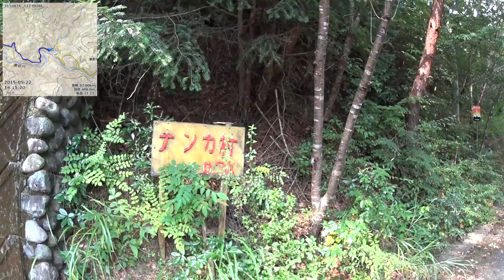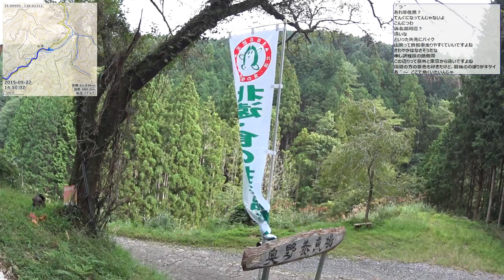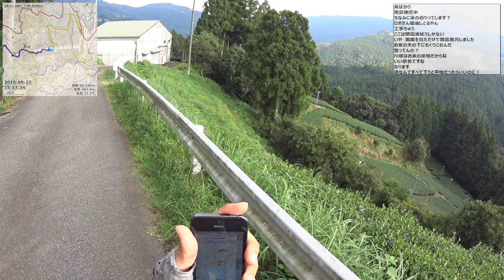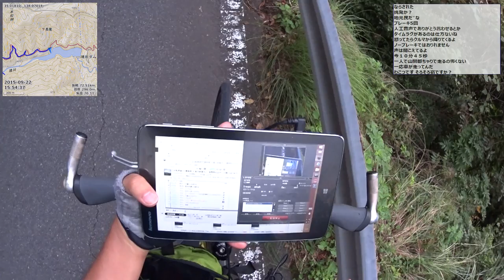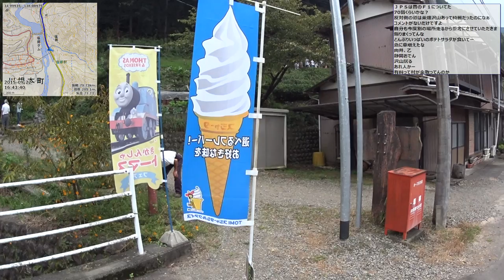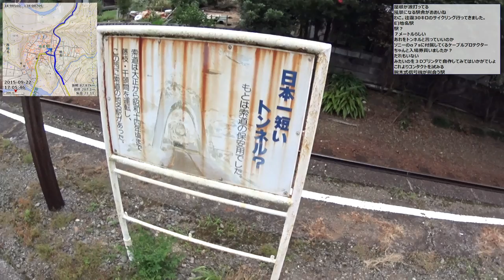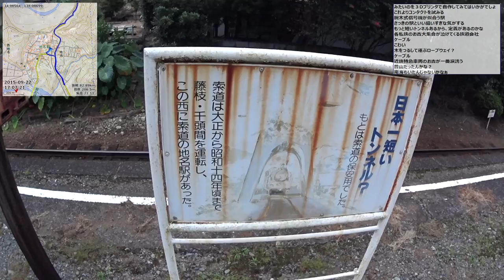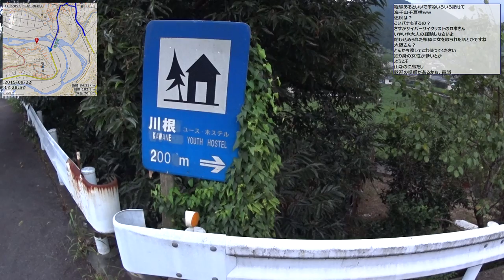【自転車旅行】2015/09/22 part2 春野～県道263号～川根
・前の動画 佐久間～天竜川～気田川～春野
・次の動画 川根～県道220号～焼津

0:24:20 バスは1日3本
1:24:30 甘いもの休憩
1:31:50 ナンカ村?
1:44:45 稲穂が綺麗な集落
2:19:35 [景] ここからお茶畑パノラマが連続
2:38:45 吠えさせ迷惑
2:58:40 [生] センチコガネ
3:18:00 「茶」
3:35:05 下泉駅
3:55:20 塩郷の吊り橋(通過)
3:59:30 塩郷駅
4:08:20 マツコの真実を知る
4:15:45 地名駅
4:18:05 日本一短いトンネル?
4:21:55 [生] 駅前猫
4:33:30 お下がり列車
4:42:00 ＹＨへの道
4:44:20 [着] 川根七曲ＹＨに到着(ミャアのお出迎え)